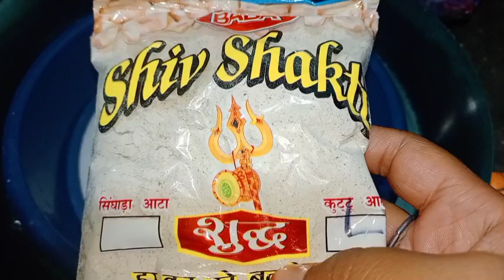Navratri special first day Vlog/varat thali/Aloo tamatar ki sabji/kuttu ke ante ki poori/Alta design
Hello friends 🙏

Rajni AV Vlog

Navratri special first day Vlog, varat thali, Aloo tamatar ki sabji kuttu ke ante ki poori,Alta design, Indian dinner lunch routine, Morning to night busy routine,